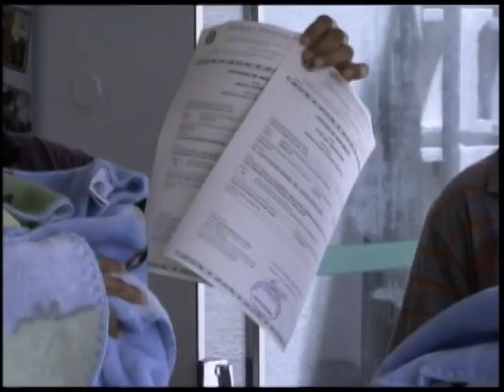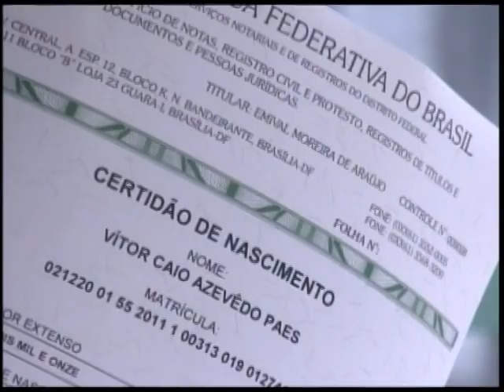Certidão de nascimento pode ser emitida no hospital e campanha para registro começa em dezembro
NBR Notícias - 11.11.11: A campanha para promover o registro de nascimento e mostrar que todos devem ter o documento emitido ainda na maternidade vai ter o lançamento oficial no início de dezembro.